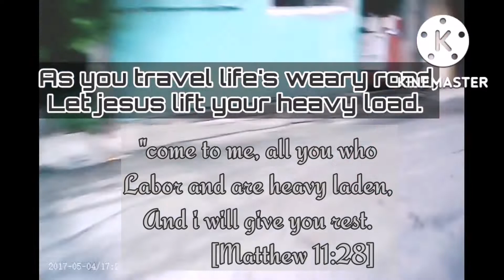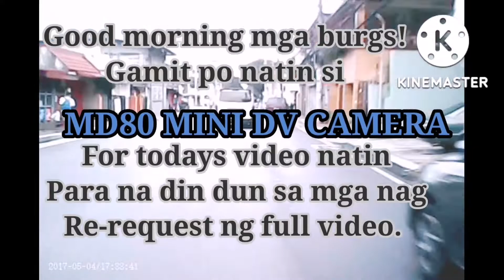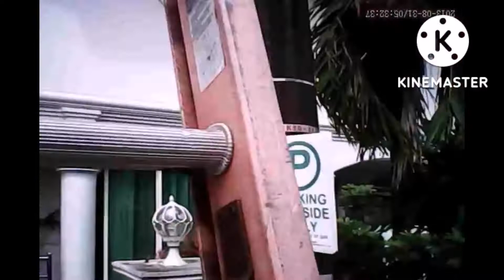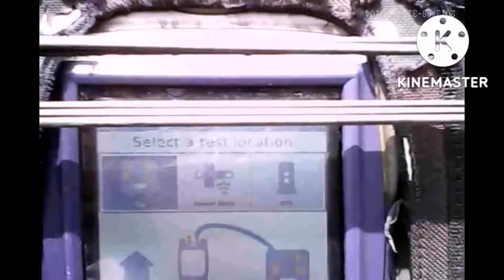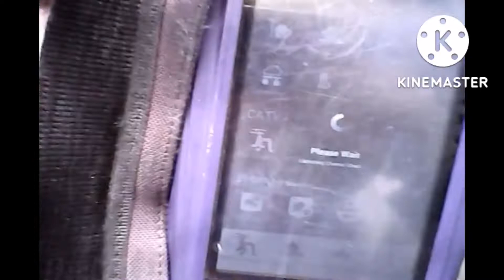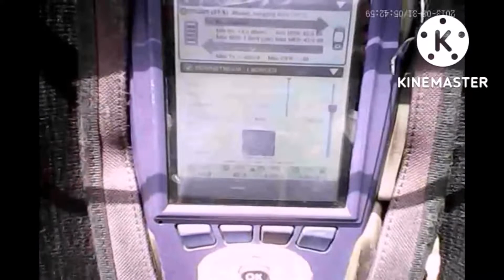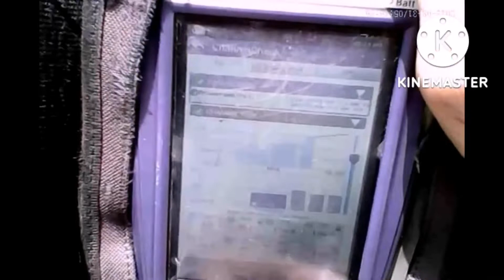MD80 MINI DV CAMERA/full video gamit si mini cam